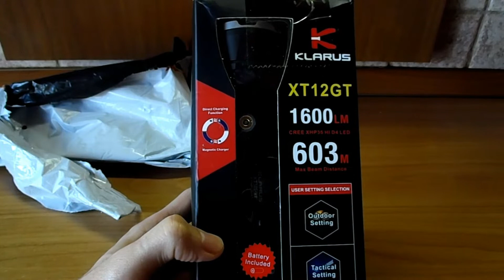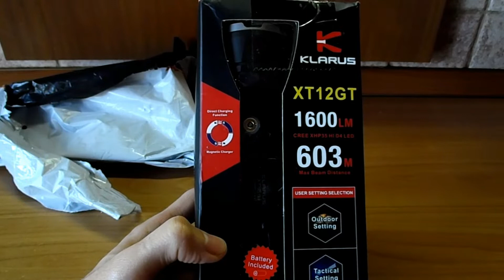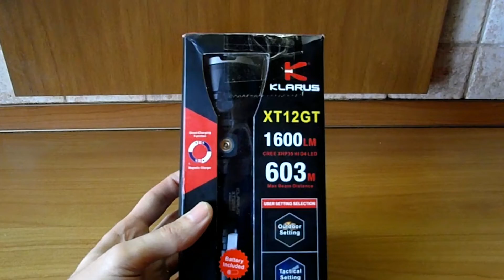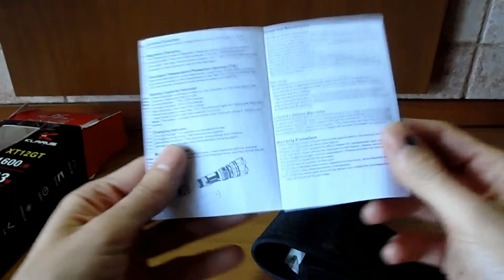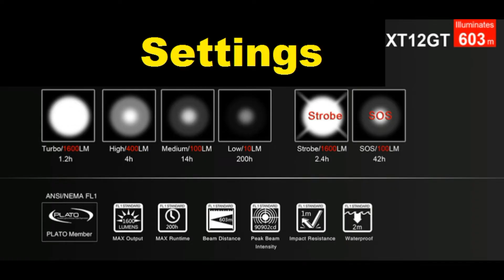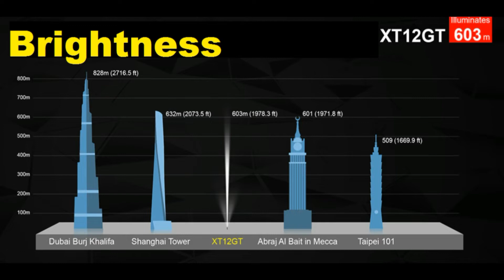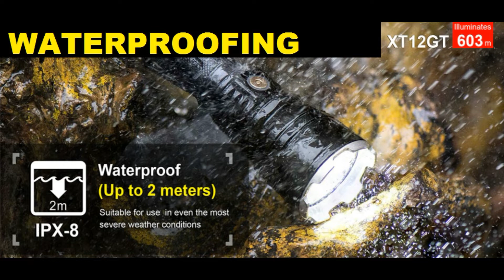The Ultimate Tactical-Rescue Flashlight Klarus XT12GT.Φακος Επιχειρησιακος (Ελληνικοι Υποτιτλοι)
Flashlight Klarus XT12GT, Test-Review of the Ultimate Tactical-Rescue Flashlight,1600 Lumens,603 meters Beam Distance.ENGLISH LANGUAGE.
Δοκιμη και Παρουσιαση του Απολυτου Επιχειρησιακου,Στρατιωτικου,Ερευνας και Διασωσης Φακου Klarus XT12GT, με Φωτεινοτητα 1600 Lumens και Αποσταση Δεσμης 603 Μετρα.Το Βιντεο Περιλαμβανει ΕΛΛΗΝΙΚΟΥΣ ΥΠΟΤΙΤΛΟΥΣ.